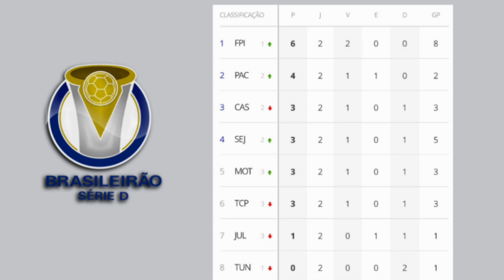TÉCNICO DO MOTO CLUB BUSCA FORMAÇÃO IDEAL PARA A PARTIDA DIANTE DO JUVENTUDE SAMAS PELA SÉRIE D